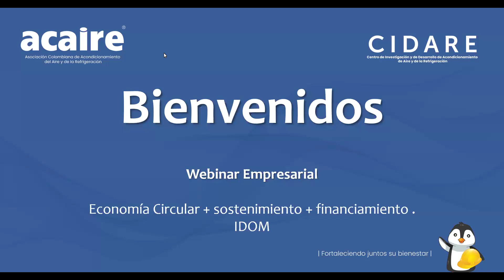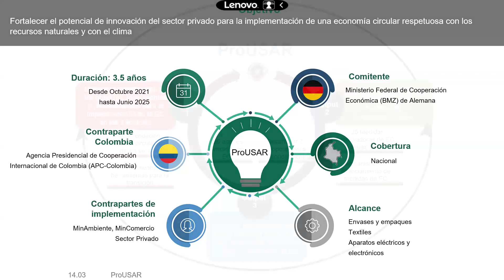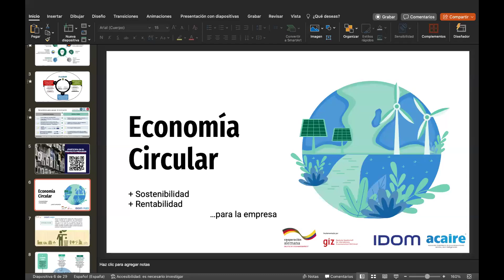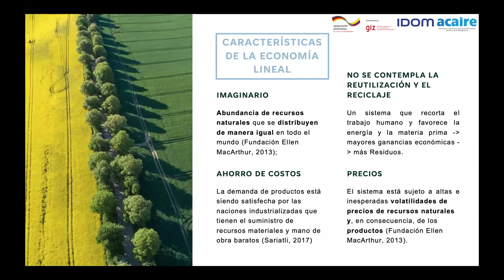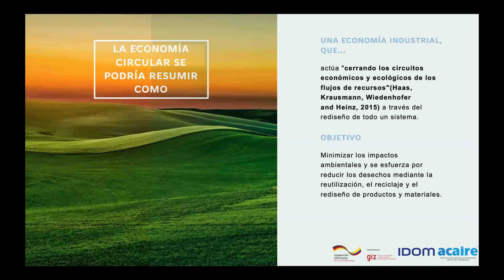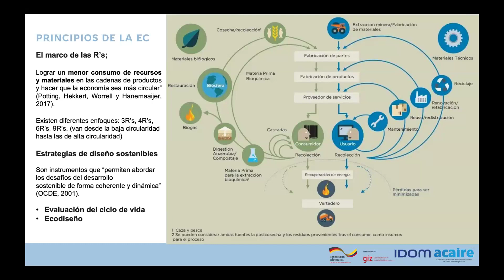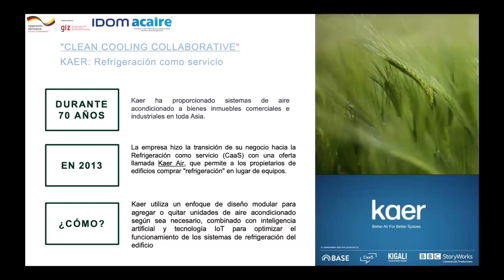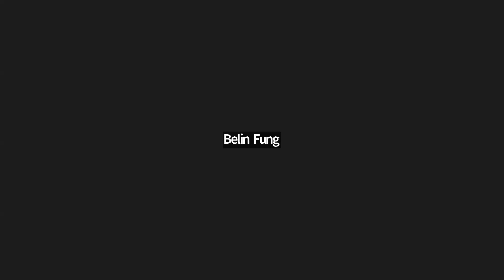Grabación Webinar IDOM